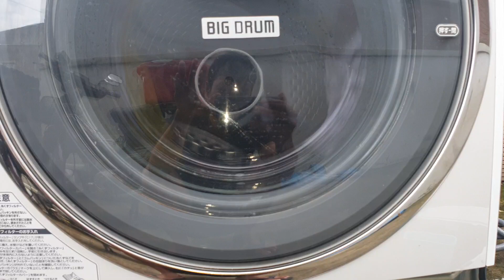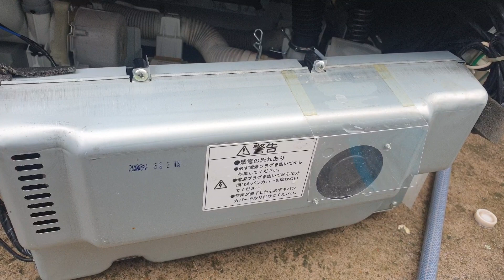Có sức khỏe thì 💪💪 phải có lão mới sạch được lh 0338989456